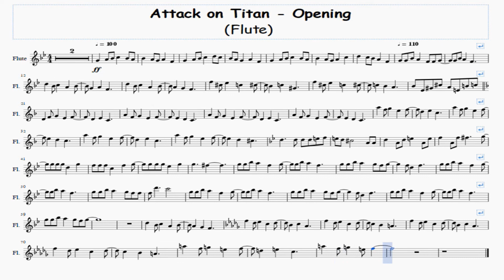Attack on Titan - Opening - Flute Free Sheet Music